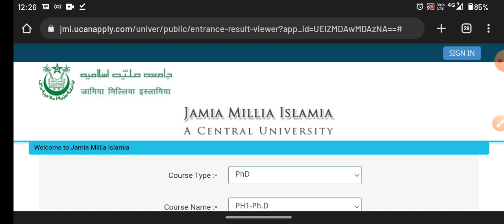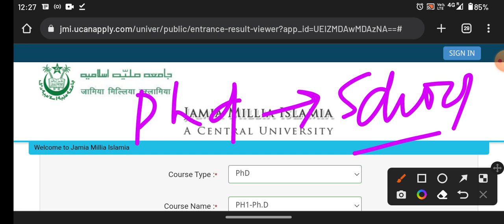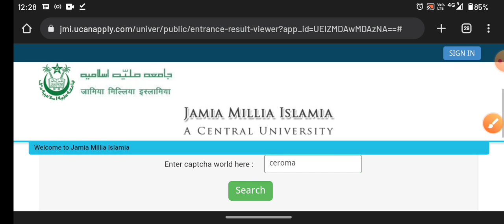Today Jamia Millia Islamia results list of selected Candidates 2022 Jamia Admission cutoff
Session 2022-23
For amu,jmi, Bhu
1-Daily live classes
2- weekly test
3- previous year question paper solution
4- model paper
5- before the entrance practice set
Fee
6- Focus on weak students

Fee structure
 11th
  Diploma_
 Mass media _
 Ballb

Founder -
Director -.

Jmicoe.in

Jamia Islamia
Jamia_diploma_entrance_exam_2022-23
jmi_ug_pg_form_2022 JMI_latest_info